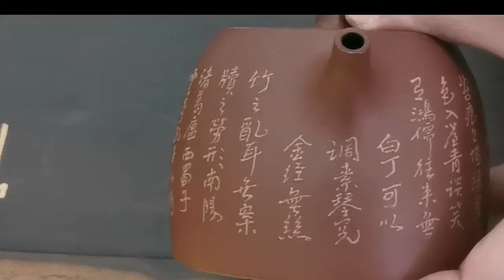clay tea pot#tea pot